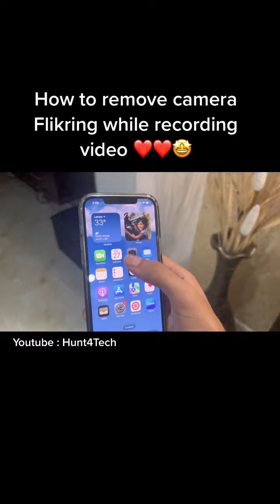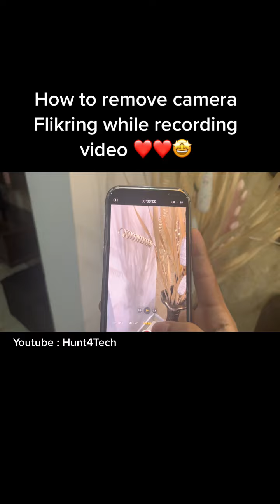How to remove camera flickering/ blinking while recording a video on iphone ❤️🔥